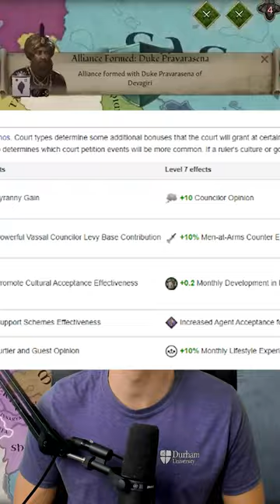CK3's most MISUNDERSTOOD Mechanic: